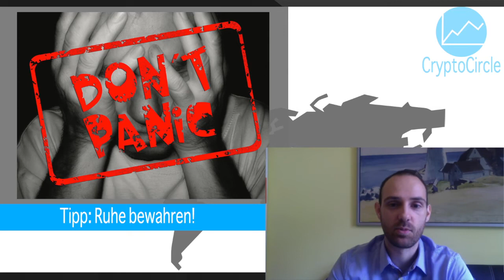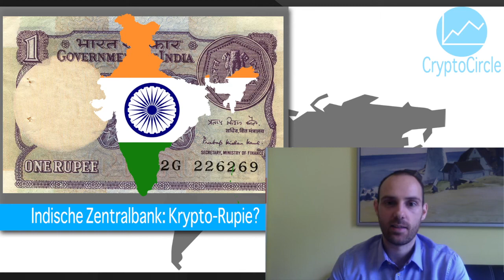Krypto News #8: Bitcoin Krise, ViaBTC und BTCC Exchanges zu, Krypto Rupie?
Wieder einmal bewegt China die Märkte. Mit der Regulierung wird es langsam ernst und Indien überlegt eine eigene Kryptowährung zu schaffen.

Wie immer freue ich mich auf dein Feedback und interessante Vorschläge für zukünftige Videos in den Kommentaren.

Spenden:
BTC: 18WjQsXweftnNg14RqXiTvi5qnWrSpJ14P
ETH: 0xfB54fcd2af6a4953473C3CEd49A0447125c9D091
DASH: XkwnVgeE9d2x6ZWjsxvmr3UCjr2JCWXBKZ